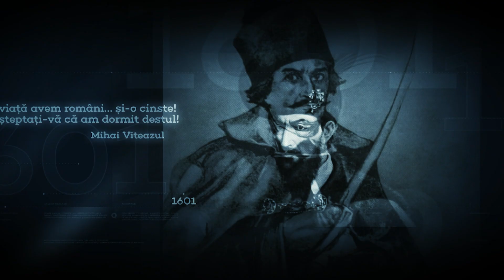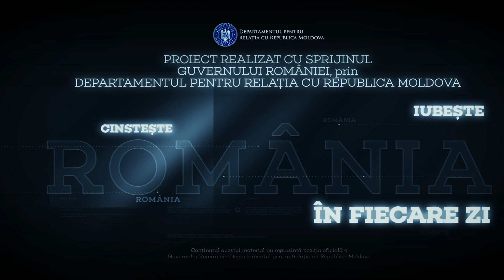9 decembrie 1934- Dinu Lipatti primește Premiul „George Enescu”